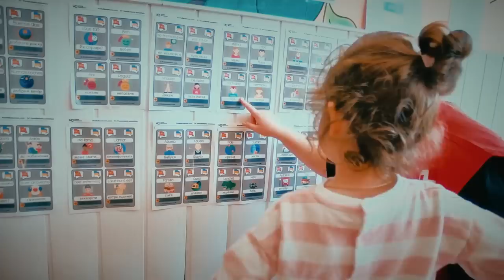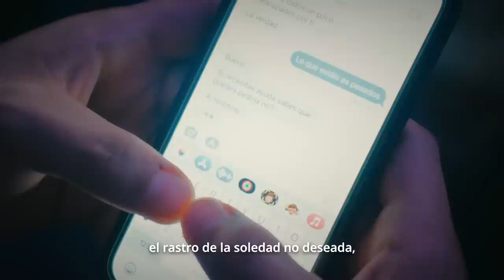Así fue el 2022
El  2022 comenzó con esperanza. En La Palma resurgían de las cenizas del volcán y una lenta recuperación de la pandemia nos hacían soñar con un año mejor.

El planeta nos daba una tregua y mirábamos el futuro con optimismo, hasta que el 24 de febrero estallaba el conflicto en Ucrania que ha provocado el mayor número de personas desplazadas desde la Segunda Guerra Mundial y una situación humanitaria de grandes dimensiones, que ha activado de nuevo a todo el Movimiento de la Cruz Roja y de la Media Luna Roja.

Con el ruido de fondo del conflicto, llegó el más largo y cálido verano desde que se tienen registros. Las olas de calor, las altas temperaturas y la escasez de lluvias han estado detrás de muchos de los incendios que han calcinado España.

Todo esto bajo los efectos, todavía visibles, de la pandemia que se aleja, pero que deja tras de sí el rastro de la soledad no deseada, el malestar emocional, la brecha digital y el desempleo.

Estamos preparados para hacer frente a la actual crisis energética y económica con una respuesta inmediata, directa y cercana.

Hoy, nuestros principios fundamentales cobran más relevancia que nunca: Humanidad, Imparcialidad, Independencia, Neutralidad, Unidad, Voluntariado y Universalidad, son nuestra esencia y nuestros valores. Por ellos actuamos como actuamos y conectan nuestro origen con nuestro presente, siempre con el único objetivo de Ser Mejores.